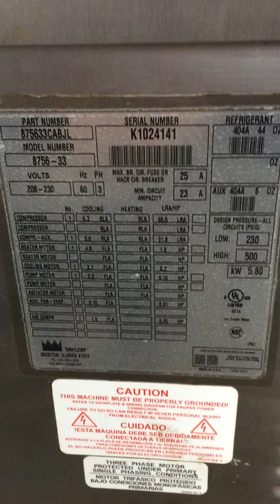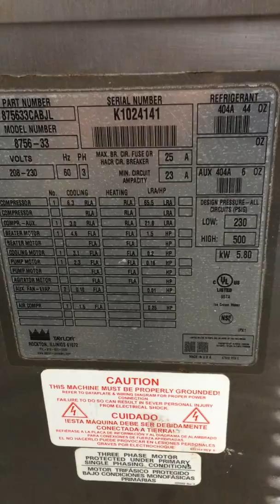Taylor 8756 K1024141 soft serve ice cream frozen yogurt